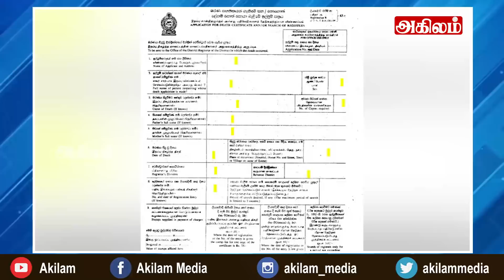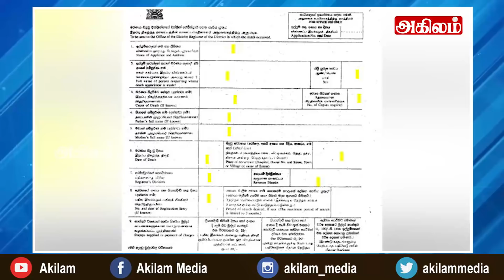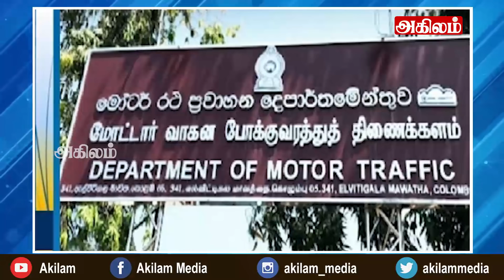இன்றைய தலைப்புச் செய்திகள் 19.03.2022|Today Hedlines News